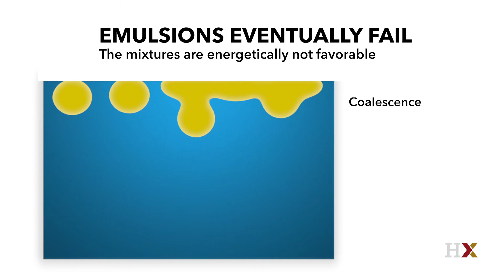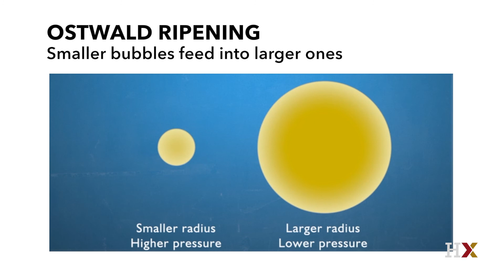What happens when an emulsion fails?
From our free online course, “Science & Cooking: From Haute Cuisine to Soft Matter Science (physics)”

Chef Nandu Jubany demonstrates what happens as you add more oil to an emulsion. Professor Dave Weitz discusses the process of emulsions “breaking,” and the mechanisms by which this can occur.